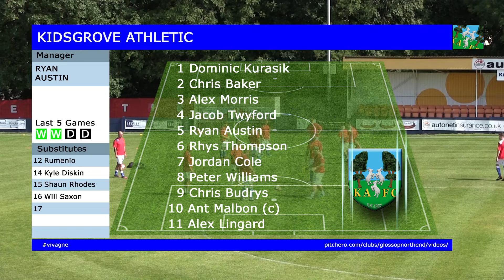Kidsgrove Athletic v Glossop North End 01/09/18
Kidsgrove Athletic v Glossop North End
NPL Division One West.
Filmed and edited by Bandit Productions